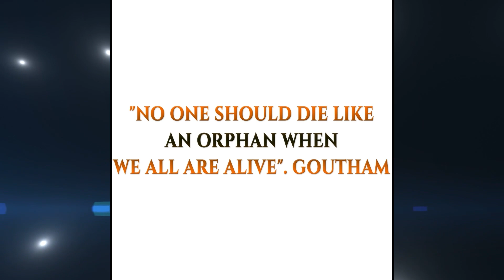AV Presentation of "Serve Needy" @ Rajahmundry